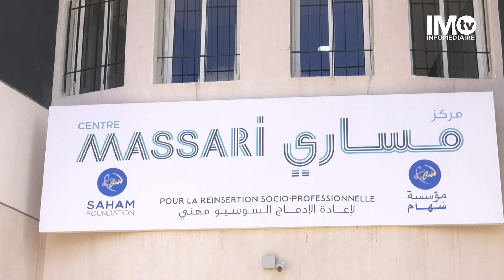Exclusif : La DG de la Fondation Saham présente le tout nouveau centre Massari su Infomédiaire TV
Le 10 novembre, la Fondation SAHAM ainsi que ses partenaires du secteur public-privé inaugurent en présence de Monsieur le Gouverneur de Médiouna, en partenariat avec l'Initiative Nationale pour le Développement Humain (INDH),  la Province de Médiouna, le Ministère de l’Éducation, de la Formation professionnelle, de l'Enseignement Supérieur et de la Recherche Scientifique, l’Agence Nationale de Promotion de l'Emploi et des Compétences (ANAPEC), l’Office de la Formation Professionnelle et de la Promotion du Travail (OFPPT) et des opérateurs économiques recruteurs engagés, le premier centre pilote baptisé « MASSARI – ECOLE DE LA DEUXIEME CHANCE » pour la réinsertion sociale et professionnelle des jeunes à Médiouna, dans la périphérie de Casablanca.